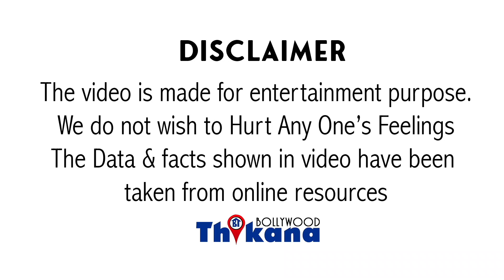100 सोनार की 1 लोहार की । पूरा साल भलाई Akshay का रहा मगर अंत में Salman ने कर दिया सब हिसाब बराबर